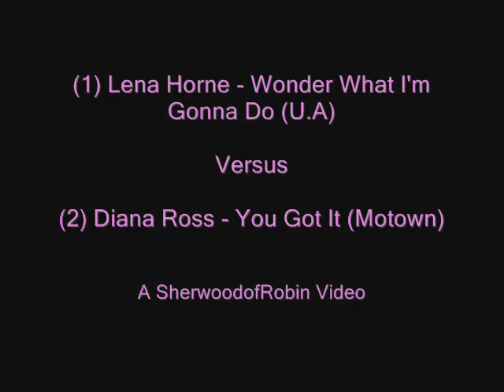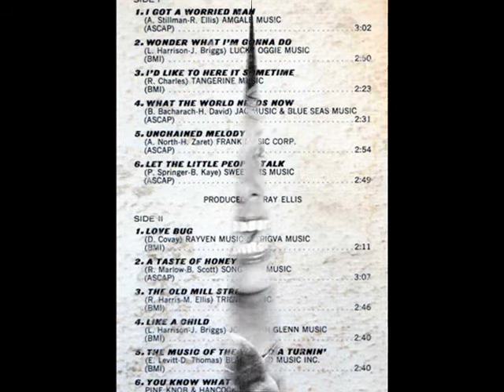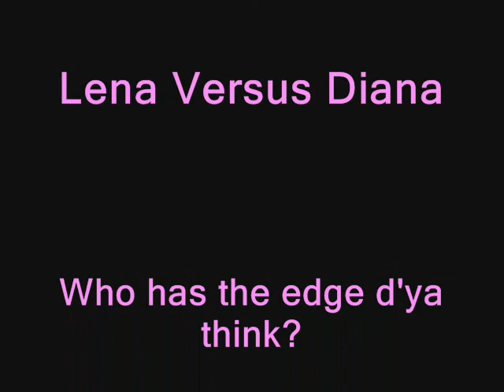Lena Horne Versus Diana Ross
Two great ladies of popular music the beautiful Lena with a haunting beat ballad from her U.Artists LP "Soul" (though it IS available on a 45 but quite hard to locate) and the ever popular Miss Ross doing a nice uptempo mover. REMEMBER: If you see the word 'VERSUS' in my titles there's at least TWO songs to listen to.